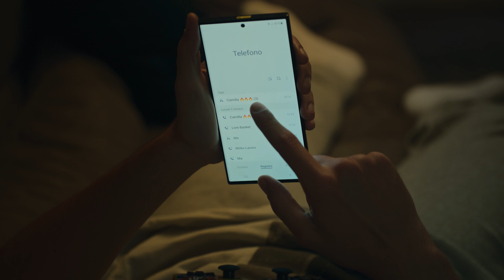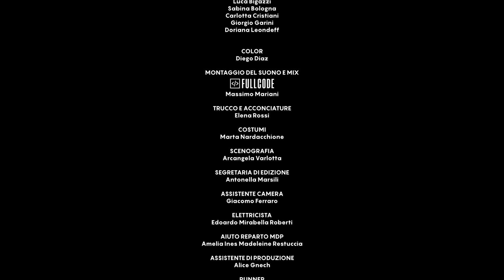DI NOTTE | OffiCine IED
Realizzato nell’ambito di FilmLab, in collaborazione con Windtre e il sostegno di Fondazione Libellula
Un film di Roberta Martinelli e Marcello Pedretti
Con Valentina Romani ed Enrico Borello
Supervisione artistica di Silvio Soldini e Coordinamento di Paolo Borraccetti
Officine è un progetto di iedmilano e Anteo @spazioCinemainfo